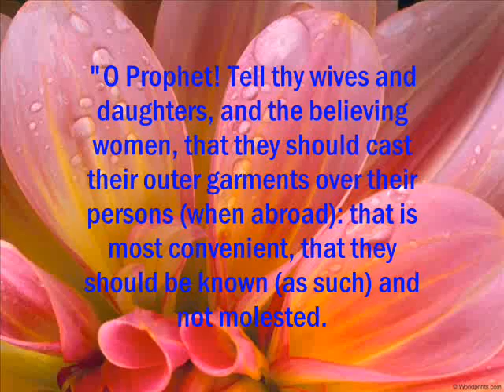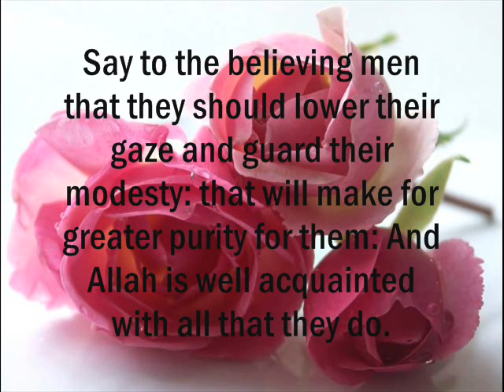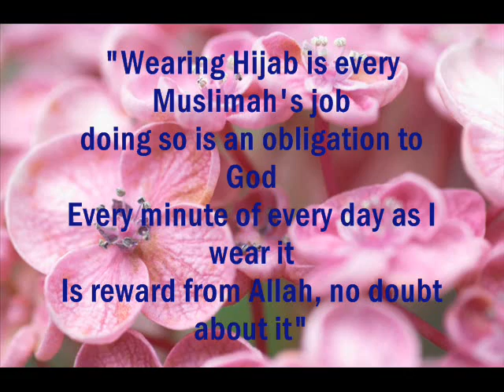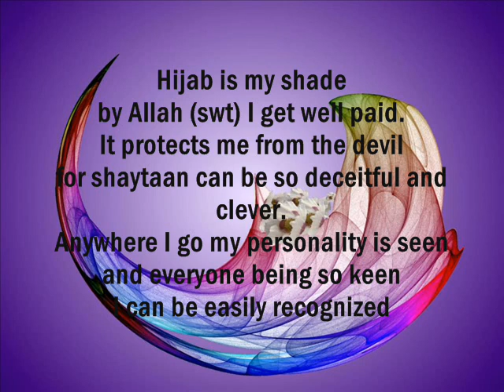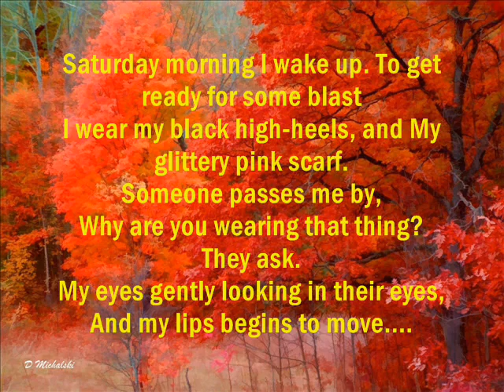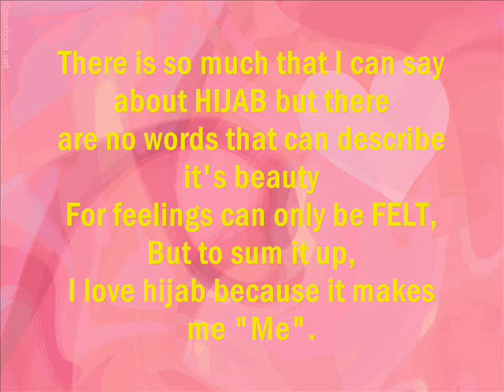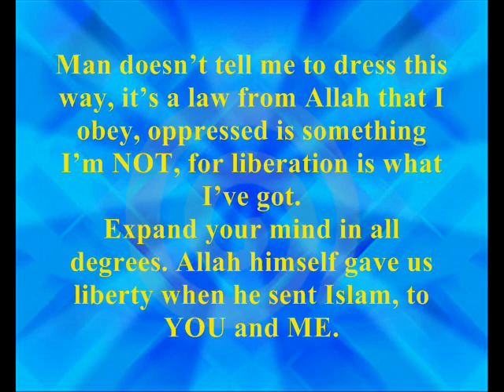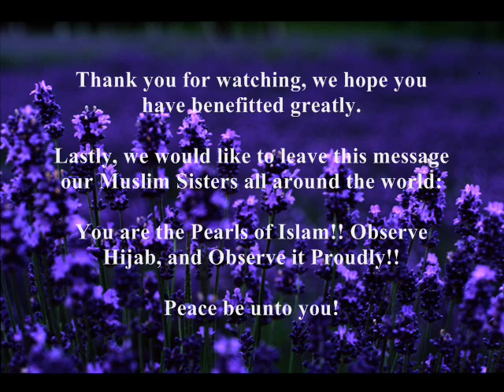Why we LOVE Hijab Campaign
Why Muslim women wear Hijab (head and body covering) is very much misunderstood. Many of us hold different opinions about the Hijab. Therefore, we would greatly appreciate if you can spare 10 mintues of your life and listen to what we "Muslim women" have to say about the Hijab instead of what the media PORTRAITS.  Maybe, just maybe, this will  answer your unanswered questions which you have been holding for years.

Note: This video wouldn't be possible without all the sisters coming together from various parts of the world  to share their opinion about the hijab under one roof, namely Islam.  Our sincere thanks goes to our beloved sister, Shaykha, for making this video. May Allah reward you sister, ameen.

All the sisters out there, please make a video expressing why you love wearing Hijab!!